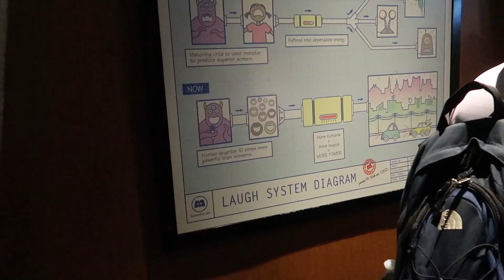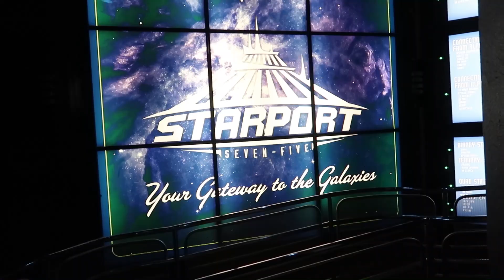I FINALLY Saw Disney Enchantment! What Did I Think Of It????? | New Disney Christmas Decorations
Today we are back at Magic Kingdom where for the first time I see Disney Enchantment!

Executive Producers:
Shellie B.
Rashida P.
Trish Q.
The Stokes Family

Producers:
Anonymous
Claire J.
Manager Mario
Amie C.
Darren S.
#1 Fan